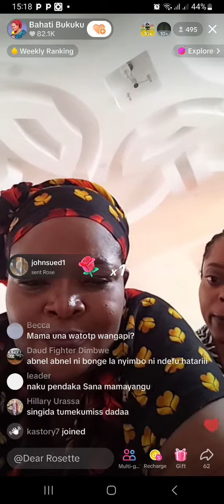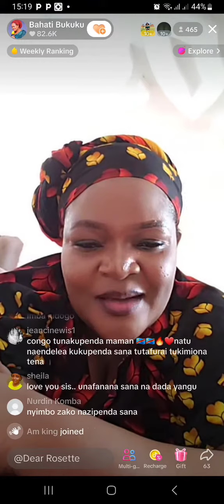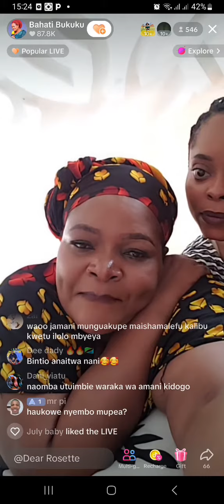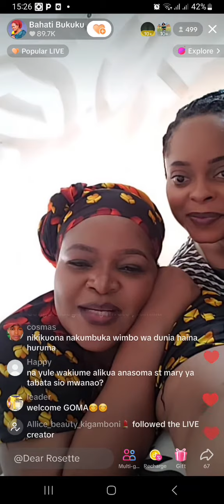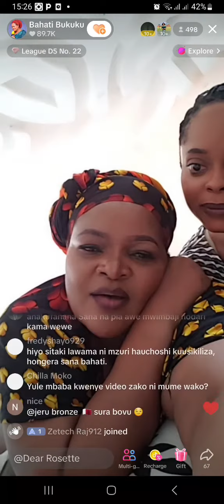Kwa Mara Ya Kwanza Bahati Bukuku Asimulia Watoto Wake Walvyokufa( Huyu Ndiye Mtoto Wangu Aliyebaki💔)